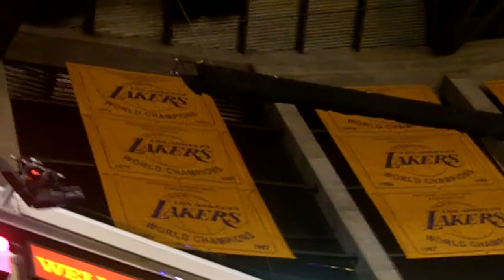Staples Center Outing P5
Clippers vs New Jersey Nets.
Nov 15, 2010
Staples Center, Los Angeles, Ca